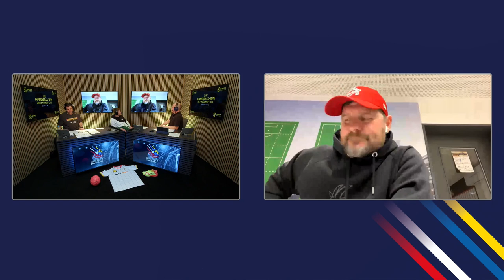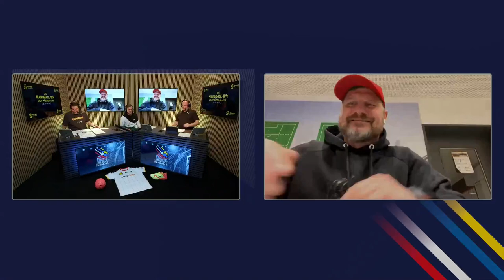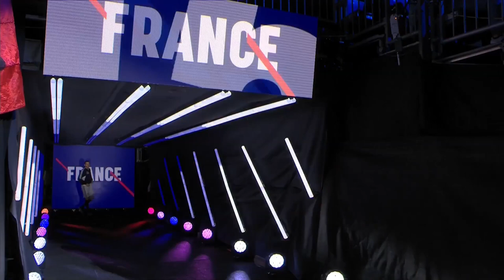Re-Live: Finale! Das Handball-Highlight des Jahres zwischen Frankreich und Dänemark | SDTV Handball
FINALE! Mit Frankreich und Dänemark treffen die zwei überragenden Teams der Handball-WM der Männer 2023 in Stockholm aufeinander. Mit anderen Worten: es wird ein Spektakel! Verteidigen die Dänen ihren Titel und krönen sich zum dritten Mal in Folge zum Weltmeister? Oder machen die Franzosen ihnen einen Strich durch die Rechnung? Das alles seht ihr jetzt in unserem spannenden Re-Live! Viel Spaß.

Sehe jetzt drei Viertelfinals des DHB-Pokals LIVE auf Sportdeutschland.TV!

Deine Kanäle für die tägliche Dosis Sport!